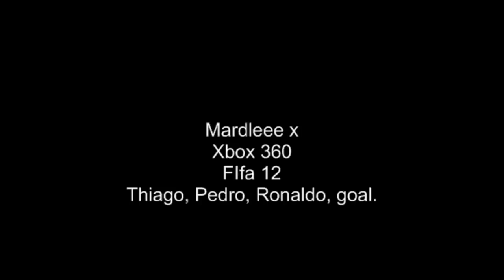FIFA 12 - Thiago, Pedro, Ronaldo, goal.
Thiago does a long pass to Pedro who first time volleys it in to the area for Ronaldo to head it in the back of the net. Quality stuff.